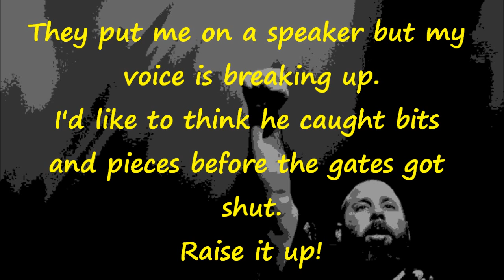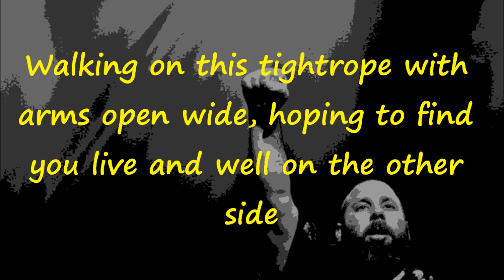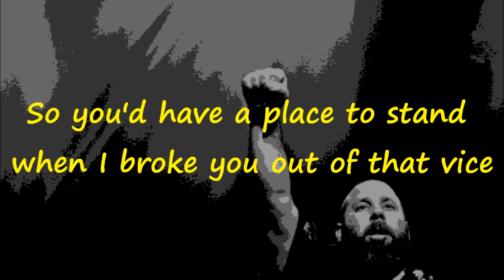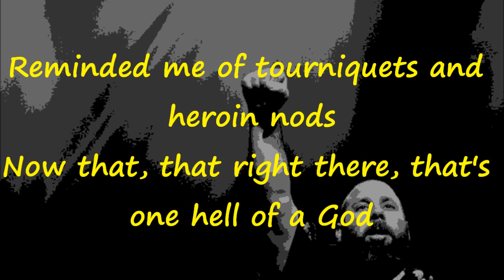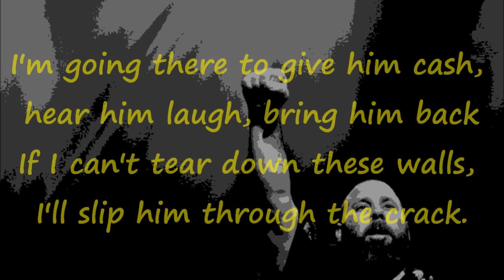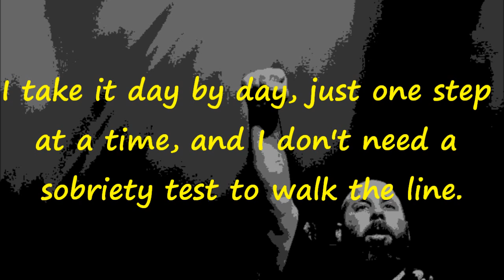Sage Francis - Going Back To Rehab W/ Lyrics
I'm going there to give him cash, hear him laugh, bring him back
If I can't tear down these walls, I'll slip him through the crack.
If that crack ain't big enough, I'm sick enough to get committed,
Where he's been, I ain't been allowed to visit, and I miss him.
They put me in a submission hold, got him living in a hole.
Give me the rope, pull it back, cut him slack--he's getting old.
This cold does nothing for his bones... he's shaking.
Always put on hold, that prison phone's always taken
They put me on a speaker but my voice is breaking up.
I'd like to think he caught bits and pieces before the gates got shut.
Raise it up!
Somebody cover me, I'm going in, with razor cuts, and something ugly that I know within
Can't afford the luxury of exposing everything, but I've been doing the best that I can. (that I can)
I take it day by day, just one step at a time, and I don't need a sobriety test to walk the line
Walking on this tightrope with arms open wide, hoping to find you live and well on the other side
So I could give you this gift as a symbol
When I felt the rope loosen, I knew I missed my window
He really did love you, you know pat, pat, I said "Get your fucking hand off my back"
This is my passage into adulthood and I need not
Smalltalk fingers fishing from a weak spot. I used to dream a lot
In search for meaning in a sleepwalk
The only time I find myself having a deep talk
And now I never sleep 'cause sleep is the cousin of death
One can never rest depending on how up the drugs get
Upset, submit me to a blood test
Find no trace of my words reverting back to... wait, that wasn't what I meant
My right eye is sunrise, the left is sunset, the moonshine ain't got me drunk yet
My tongue's wet for the lunar eclipse, and when you're flat broke ain't nothing you won't do for a fix
It's a beautiful mix of Jesus-Juice on my lips
And words that are stuck so I stirred 'em up with a crucifix
And this is where I found a friend in Christ
But I also found a few spikes and I decided to use them as pegs on my bike
So you'd have a place to stand when I broke you out of that vice
And now I'm going back to rehab. (going, going, back, back to rehab)
I'm going back to rehab... (going, going, back, back to rehab)
(going, going, back, back to rehab) (going, going, back, back to rehab)

I'm going back as a Dead-Again Christian, with a medicine prescription
Yeah I'm a friend of Bill! Let-let-let me in!
Get me outta this!
Hooked up to plugs and wires while the dogs sniff for a powdered substance
In a town of judgments with glass-house developments
Cookie-cutter Republican school-book intelligence
They ain't never considered how just one rock,
Could crack the whole facade, now they call the ski slingshots
I will not meditate on the sermon
Heaven's gate is burnin', so we self-medicate with bourbon
While their collection plate gets turned into a purse
I've turned into a second-rate person, but I'm not the first
This isn't your typical cry for help
I tried to melt, but someone stopped the trickling with a +Bible belt+
Reminded me of tourniquets and heroin nods
Now that, that right there, that's one hell of a God
You can't match magic with an addict that's got a mapping compass
In order to find a substance and matchstick that functions
A searching and fearless immoral inventory
'Til every person with a story begins to bore me
I did what I had to do to get
To the place where your face wasn't such a blurry mess
I packed all your favorite promises and words that we kept,
You weren't hard to find, all it took was 13 steps.

And now I'm going back to rehab...
I'm going back to rehab...
I'm going back to rehab... I don't drink though
Put me in a submission hold, got him living in a hole.
This bitter cold does nothing for his brittle bones--he's shaking.
Eternally put on hold, that prison phone's always taken
Put me on a speaker but my voice is breaking up.
Raise it up!
Can't afford the luxury of exposing everything, but I've been doing the best that I can.